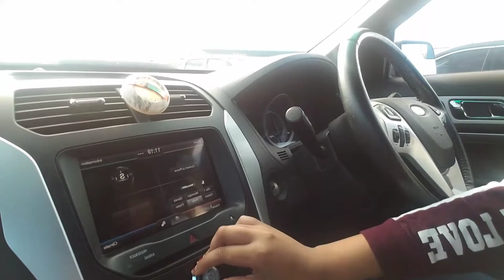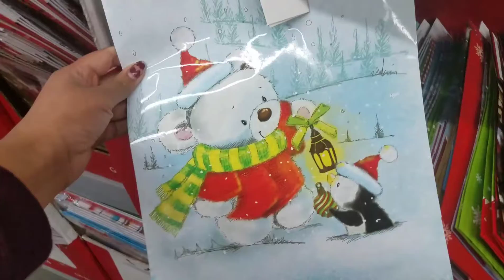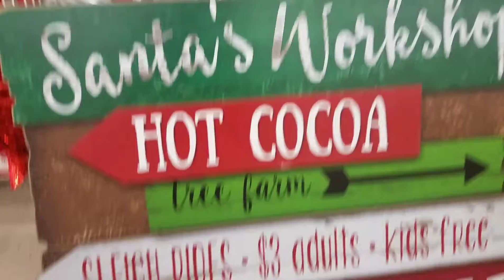Christmas gift shopping vlog!!! Vlogmas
Byee